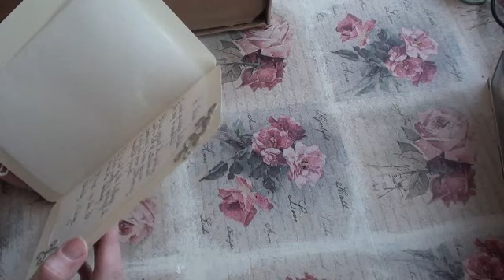Heart Warming Birthday gifts from Nadine Part 2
Thank you Nadine xxx